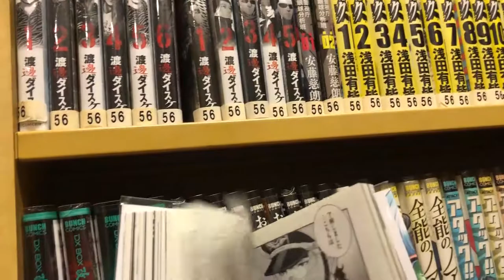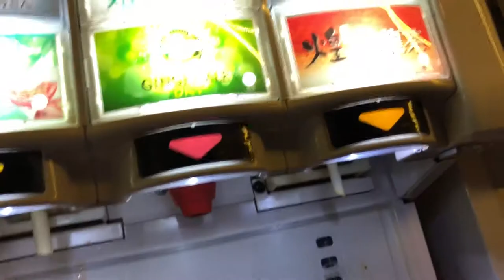HOSPEDAJE EN UN MANGAKISA Vlog de la vida en Japon y de viajes